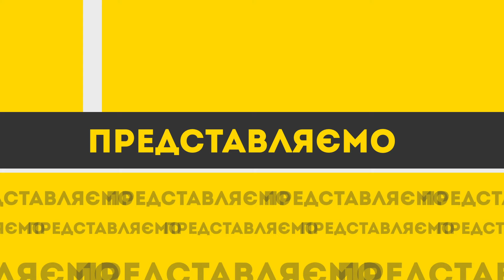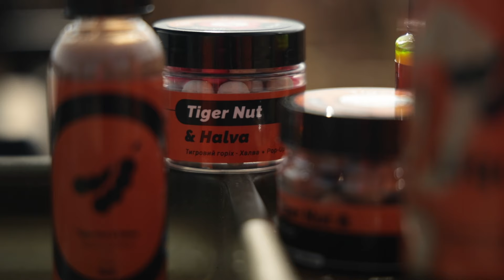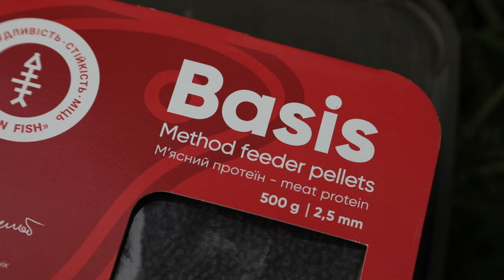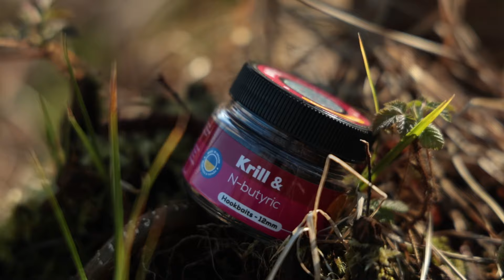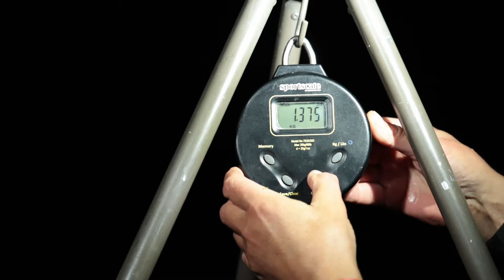"Лагуна - перша Спортивна водойма Закарпаття!" Ловля коропа нон-стоп! По-простому Про Складне #87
Більшість з Вас, впевнений, не знали про неї! А це перша! спортивна водойма Закарпаття і одна з перших в Україні! Безперечно мальовнича, цікава водойми "Лагуна" Закарпаття. Велика риба, безліч корчів та ловля нон-стоп! Це просто неймовірна риболовна сесія! Риболовля на method та flat method feeder.України!. По-простому Про Складне #87

Трофей - телеканал твоїх перемог!